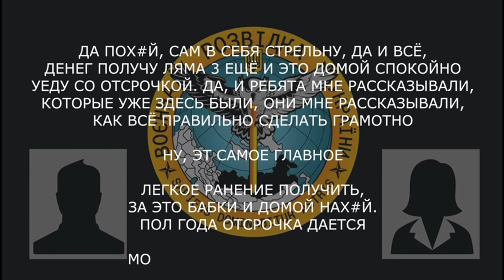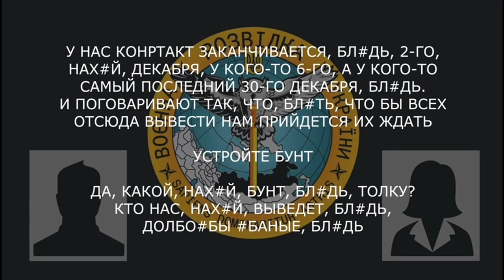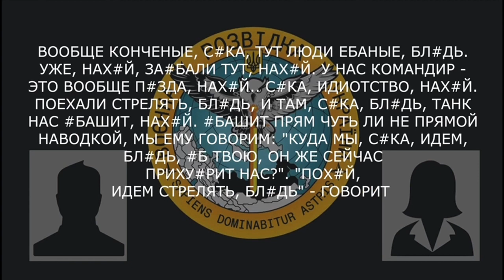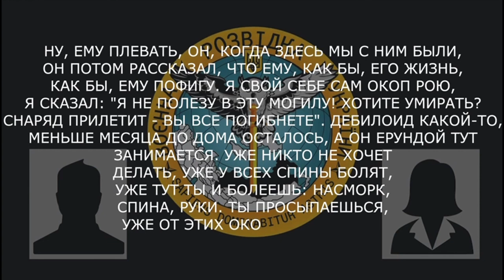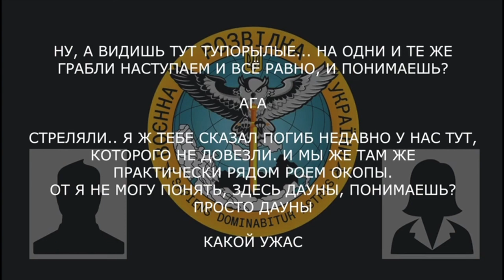Військовослужбовці рф про себе …